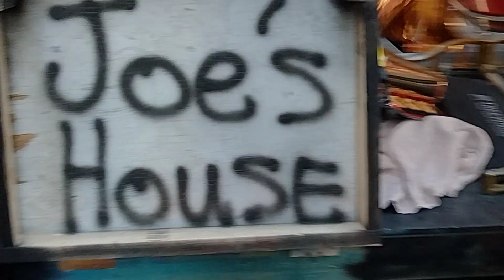Mummers Parade 2023